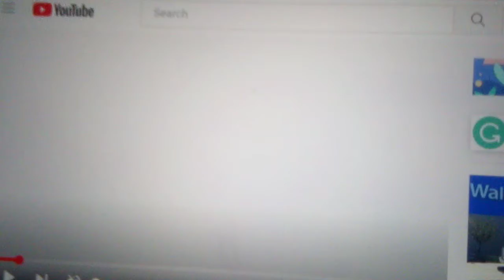Redone Songs Paint A Picture. Boy On BookWorm Bunch